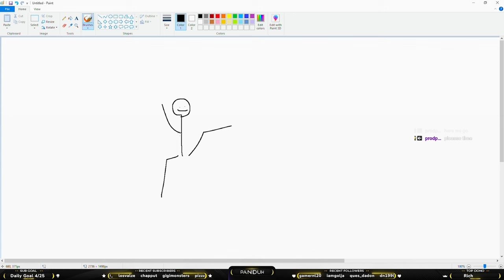The Trials of Osiris Solo Queue Experience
I hope you guys have an amazing day and come back soon!!

Code "Panduh" for a Discount